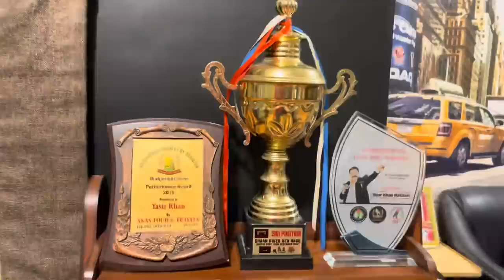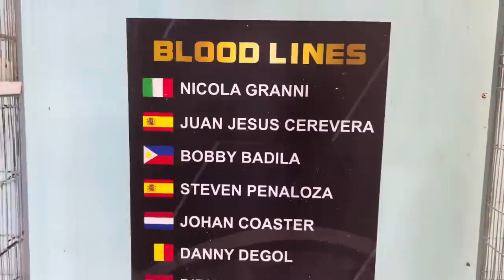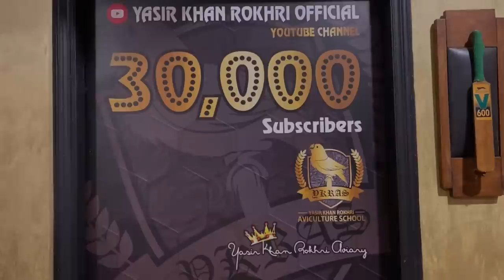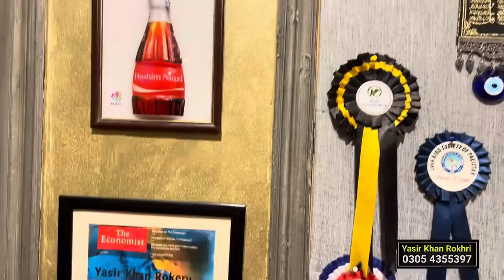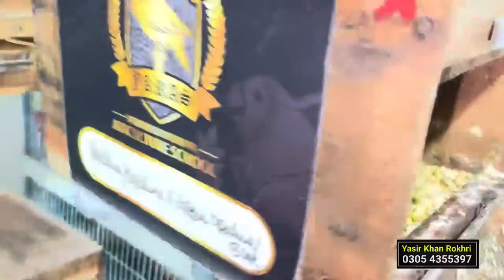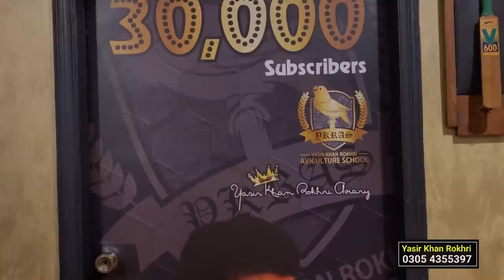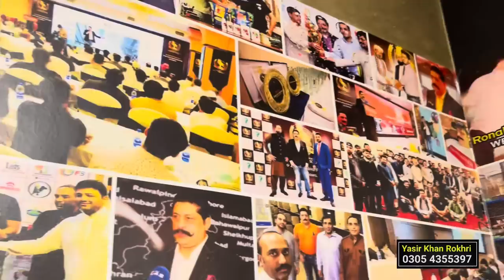Love Birds Farming Business in Pakistan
lovebird lovebirdsfarming today we are showing you a good setup of love birds farming in pakistan